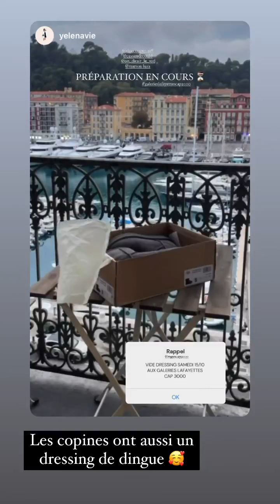CLOE COOPER - 13 Octobre 2022